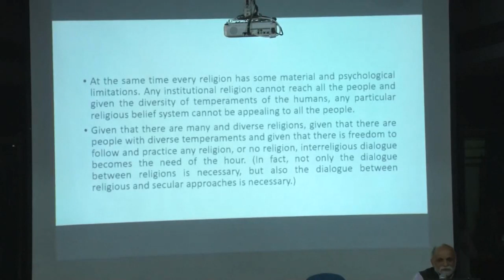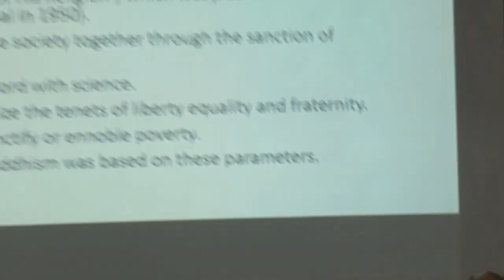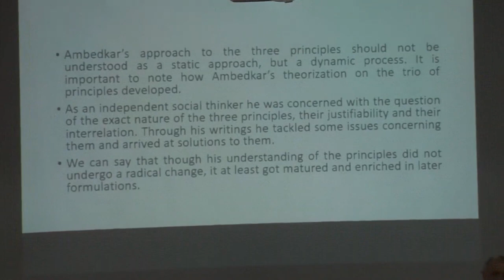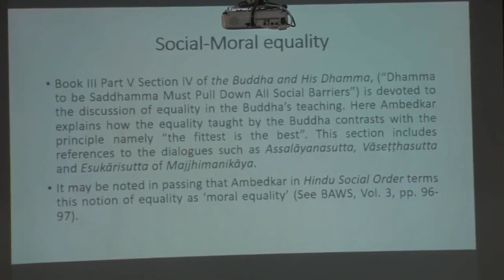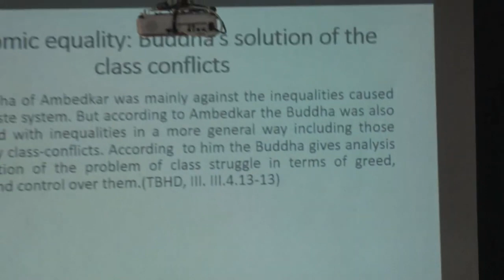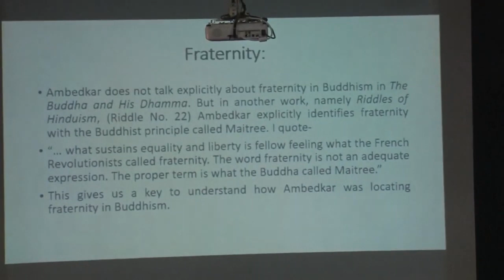The Role of Buddhism in Nation building with reference to Dr B R Ambedkar by Dr P Gokhale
At a Seminar organized jointly by Snehasadan Institute for the Study of Religion, Pune, and St. Vincent Commerce College, Dr. Gokhale reflected on how Buddhism influenced Dr. Ambedkar as he tried to create a new India based on equality, justice,  and fraternity.